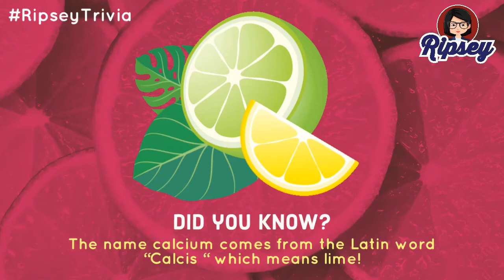Calcium in Lime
Where Lime has Calcium only as 2% of the RDI (Reference Daily Intake)!

Foods rich in calcium include dairy products, such as yogurt and cheese, sardines, salmon, soy products, kale, and fortified breakfast cereals.
Because of concerns for long-term adverse side effects, including calcification of arteries and kidney stones, both the U.S. Institute of Medicine (IOM) and the European Food Safety Authority (EFSA) set Tolerable Upper Intake Levels (ULs) for combined dietary and supplemental calcium. From the IOM, people of ages 9–18 years are not to exceed 3 g/day combined intake; for ages 19–50, not to exceed 2.5 g/day; for ages 51 and older, not to exceed 2 g/day. EFSA set the UL for all adults at 2.5 g/day but decided the information for children and adolescents was not sufficient to determine ULs.

Know your FOOD, Know your HEALTH! now!

Cheers!
Ripsey